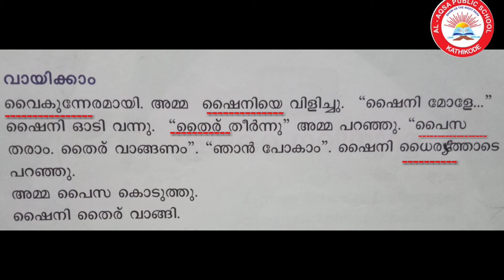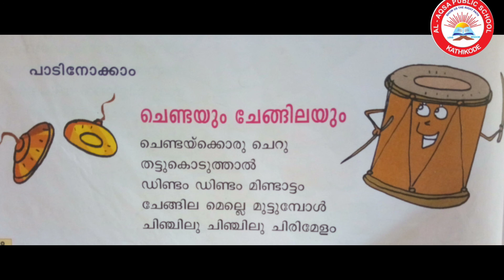ഓണം വന്നല്ലോ - 4